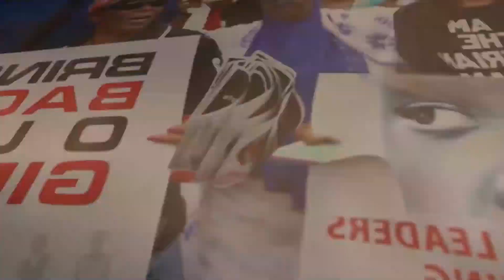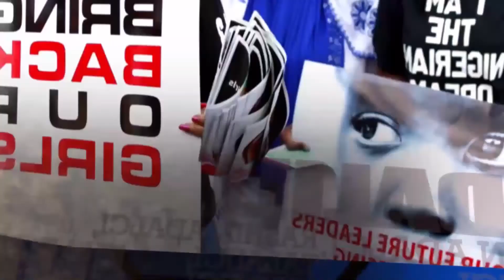"Ina Dalili" 6th September, 2021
Tare da Saminu Sani da bakon sa